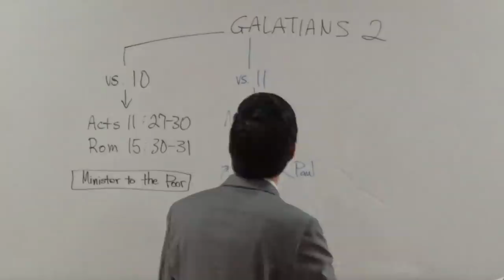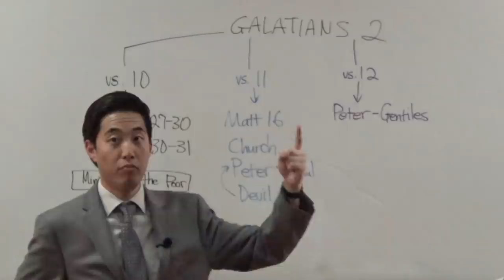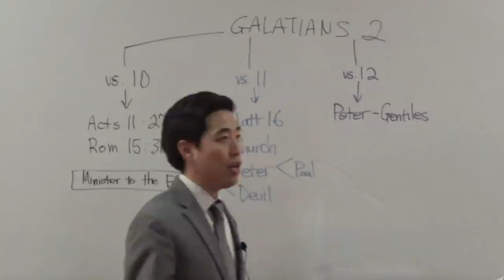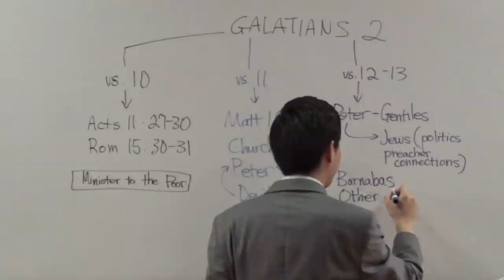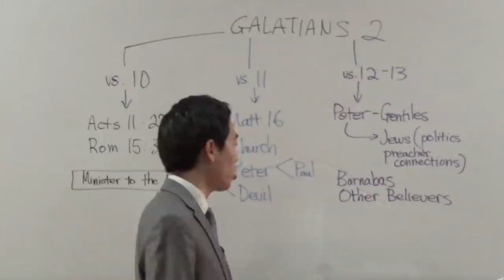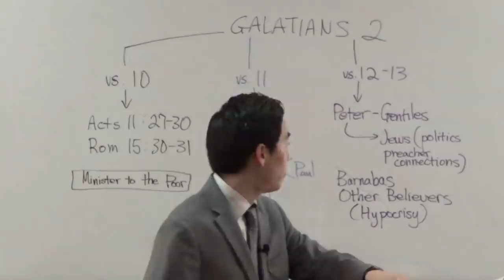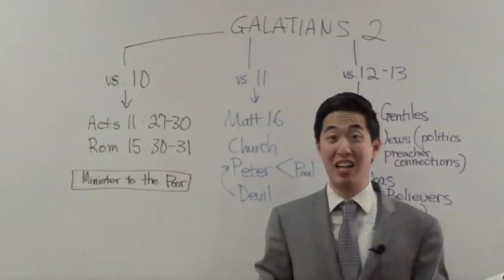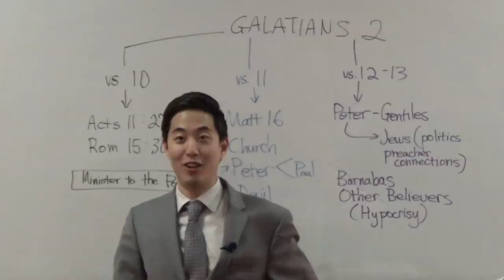How to Rebuke People the Right Way. IFB Rebuked! (Gal. 2:12-14) | Dr. Kim